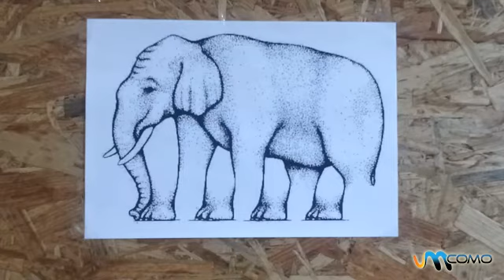Ilusão ótica - Quantas patas tem o elefante?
Neste vídeo sobre ilusões óticas pode ver um elefante, e quantas patas tem esse elefante? No nosso canal geral podes encontrar tudo o que te lembres de fazer, aprender, curtir e aconselhar. Em umComo mostramos-te como fazer desenhos, maquiagens, jogos infantis, conselhos de decoração, música, idiomas, experimentos, artes manuais, danças e muito mais coisas.